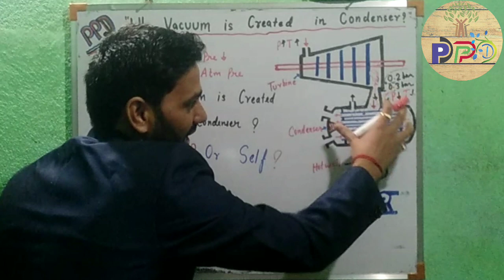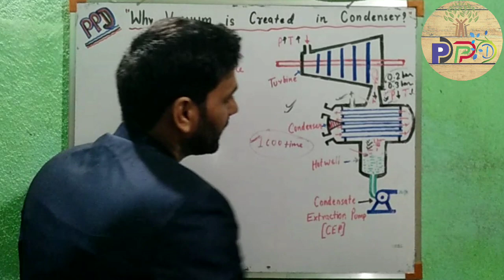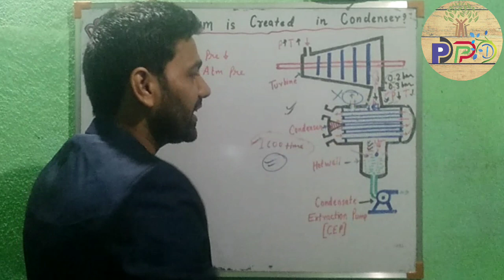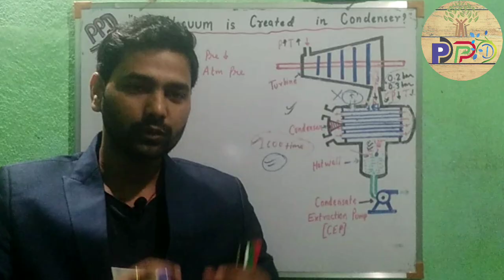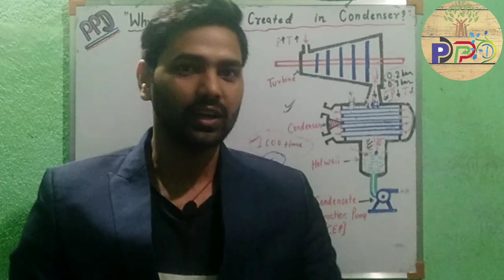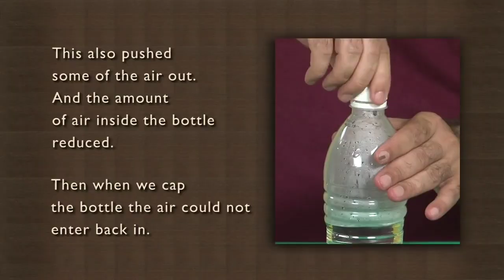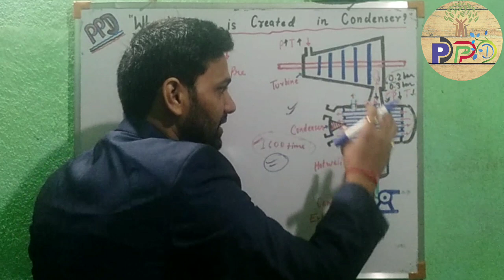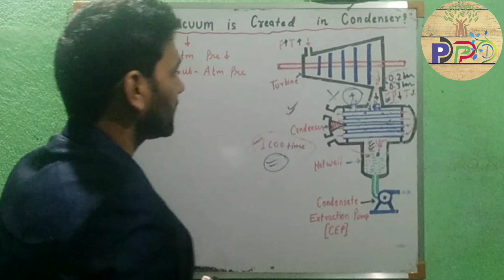How Self Vacuum Is Created Inside the Condenser?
Hello friends,